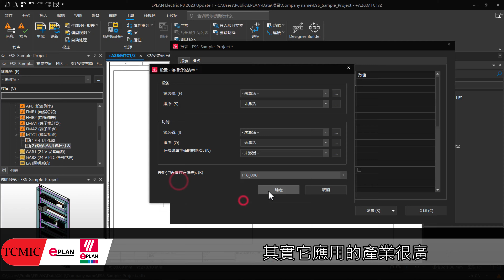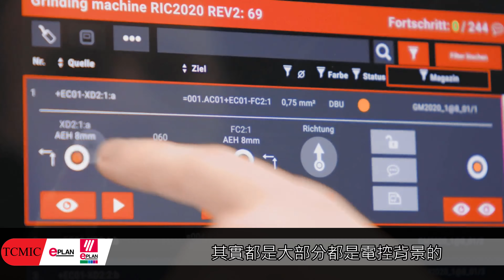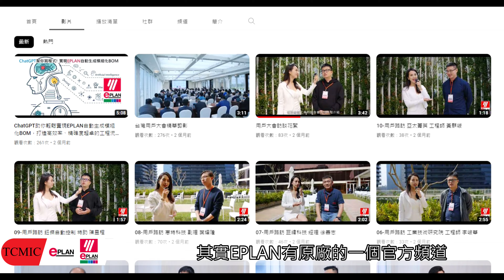Eplan 台灣銷售及服務中心-銷往歐洲的關鍵！電控的必備設計神器！-2023 高雄自動化工業展 Feat.@EPLANTaiwan ​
作為一個專注於電氣系統和控制系統的設計和文檔生成的軟件，EPLAN在工程設計領域扮演著重要角色。EPLAN軟件套件提供了一個綜合的解決方案，用於設計和文檔化機電系統，涵蓋了電氣、控制、儀器和自動化領域...(更多內容請見下方連結)

任何 新聞稿 、 媒體連繫 、品牌想取得進一步曝光事宜，歡迎 E-mail 與我們聯繫